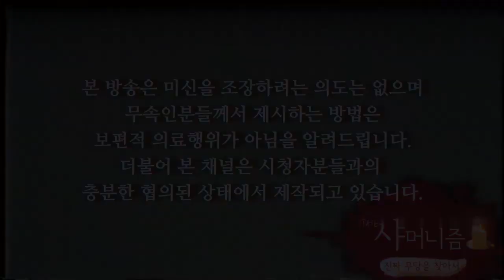재물운 소원성취 부적 효과 제대로 보는법! 부적별 OOOO 공개! [남양주 매화당]